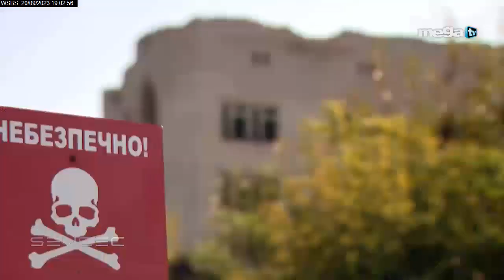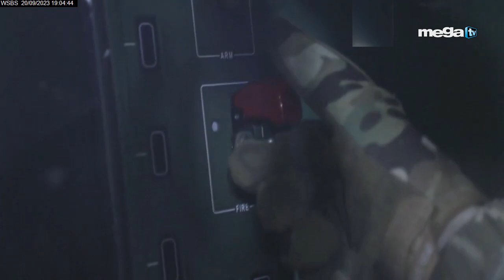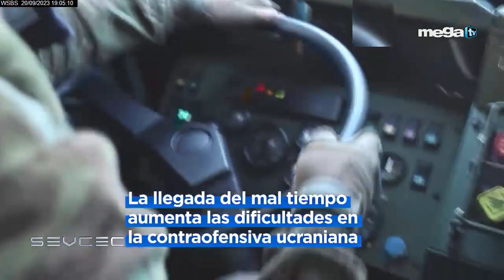Sevcec 09-20-23 Soldados ucranianos continúan entrenamientos cerca del frente